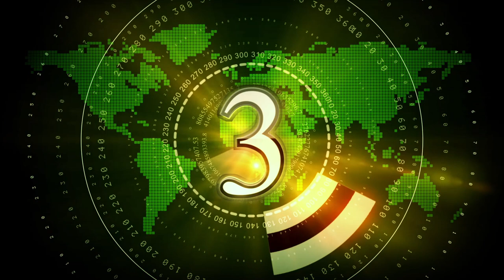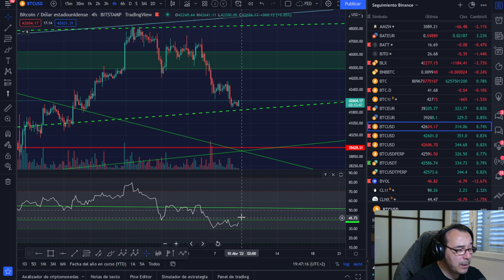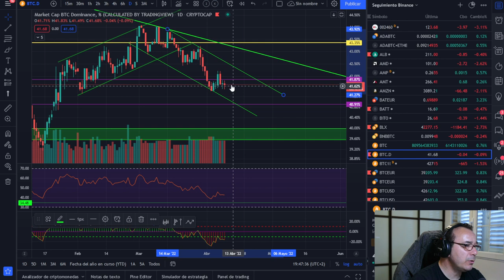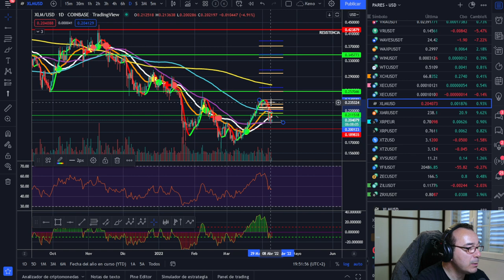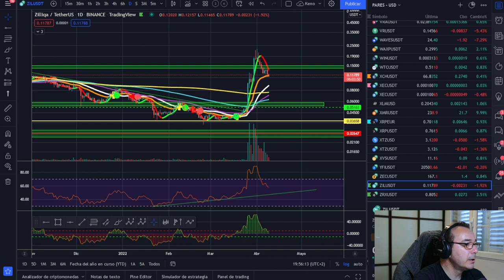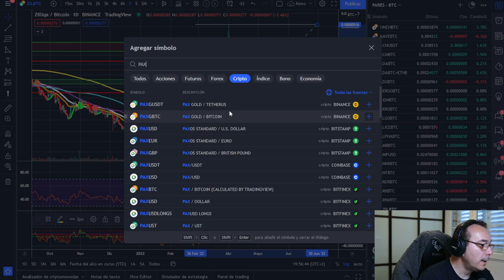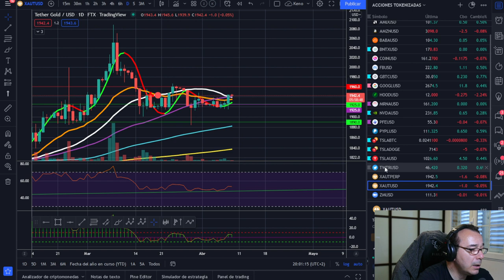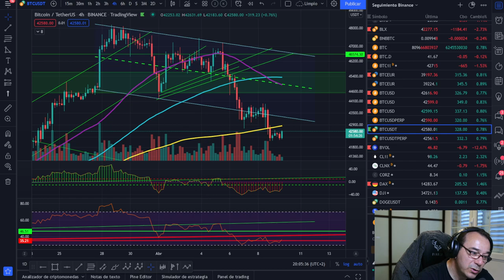🚀 BITCOIN🧐🧐🧐 ¿POR QUÉ ES DIFERENTE ESTE CICLO?🤑🤑🤑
¿POR QUE ESTÁ CAMBIANDO EL COMPORTAMIENTO DE BITCOIN?

LECTURAS RECOMENDADAS:
EL MEJOR SOBRE BITCOIN Y BLOCKCHAIN FÁCIL DE ENTENDER: